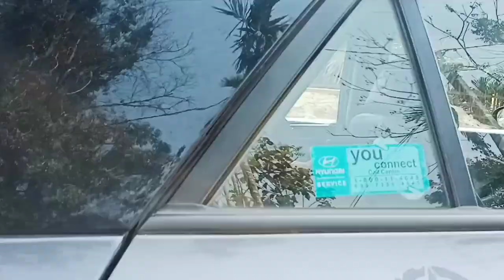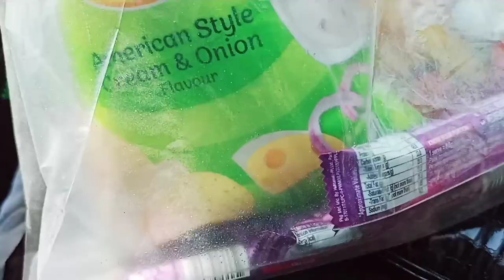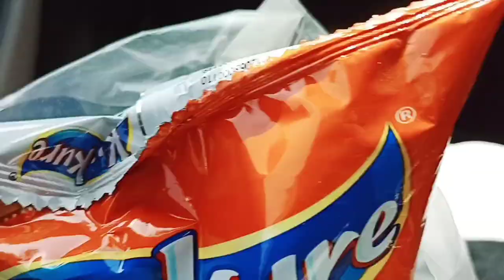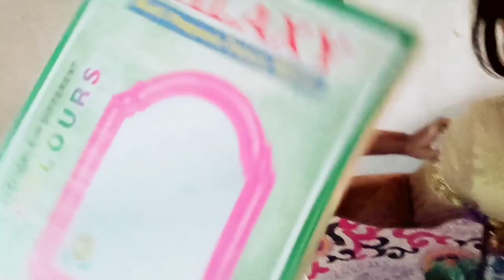Siri Siri Labwbay ll Roniya Kherkatary ll Vlogs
New Vlogs Roniya Kherkatary
Gwdan labwbay